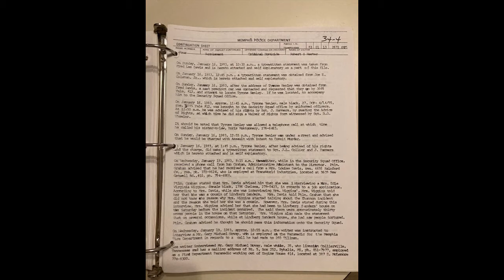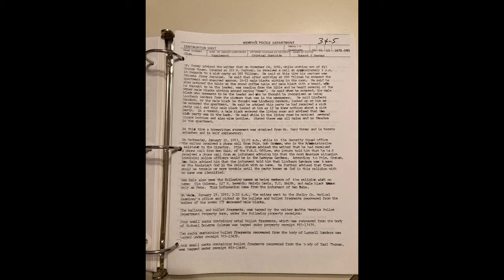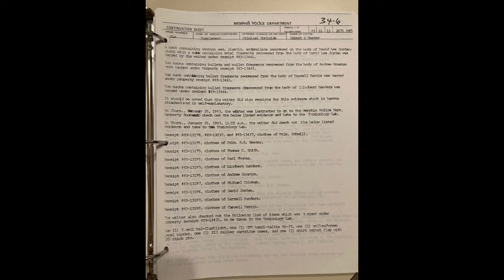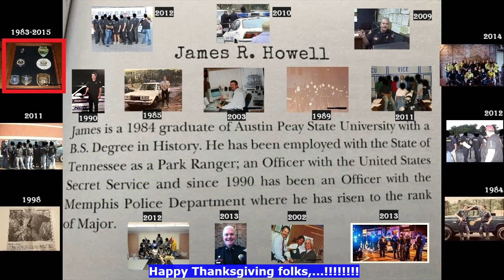Echoes of Shannon Street Case File Episode 70: Assistant God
Investigators take statements and tag property.

1,000 page case file